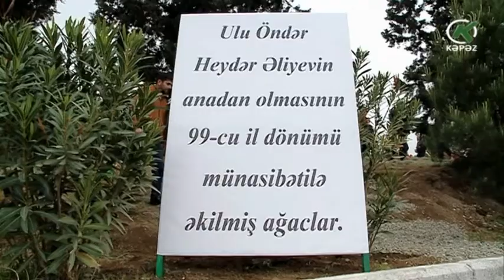Ulu öndərin xatirəsinə həsr olunan ağacəkmə aksiyası keçirilib